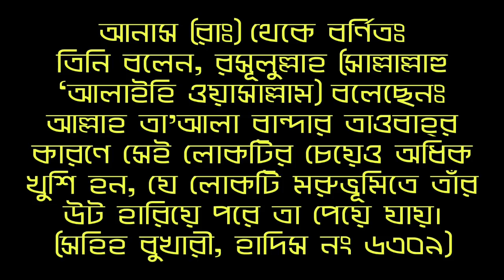আল্লাহকে খুব খুশি করতে চাইলে এই আমলটি করুন! || Prayer for the love of Allah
আসসালামুয়ালিকুম প্রিয় বন্ধুগণ আমরা যত আমল করি না কেন প্রত্যেকটি আমলের একটাই উদ্দেশ্য সেটা হল আল্লাহকে সন্তুষ্ট করা আল্লাহকে খুশি করা বন্ধুগণ আজকে এই ভিডিওতে খুবই গুরুত্বপূর্ণ একটি বিষয় আলোচনা করেছি বিষয়টি হলো যে কোন আমল করলে আল্লাহ খুশি হন সহি হাদিসের আলোকে রাসূল সাল্লাল্লাহু আলাইহি ওয়াসাল্লাম সম্পর্কে বলেছেন আমি সেই বিষয়টি নিয়ে আলোচনা করেছি আশাকরি এই ভিডিওটি দেখলে আপনারা বুঝতে পারবেন যে কোন আমলের মাধ্যমে বা কোন কাজের মাধ্যমে আল্লাহকে খুশি করা যায় আল্লাহকে সন্তুষ্ট করা যায় এবং আল্লাহর সন্তুষ্টি অর্জনের মাধ্যমে জান্নাত অর্জন করা যায় ধন্যবাদ ভিডিওটি দেখার জন্য